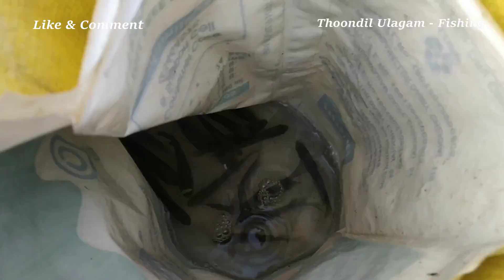🤩 Incredible ! 🎣Snakehead Murrel Fish Catching in Lake ! 🐟🐟 | தூண்டிலில் விரால் மீன் வேட்டை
Amazing Fishing & Incredible Snakehead Murrel Fish catching in lake with small live fish baits. Murrel Fish catching is very interesting to watch. Snakehead Murrel Fish Catching is happening in village lake fishing areas during rainy seasons.

விரால் மீன் பிடித்தல் - fishing videos tamil